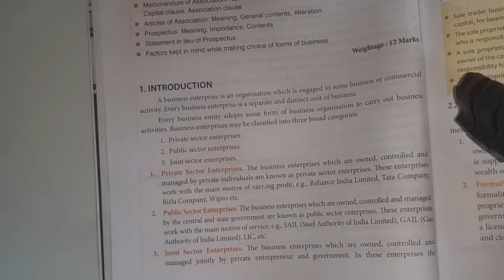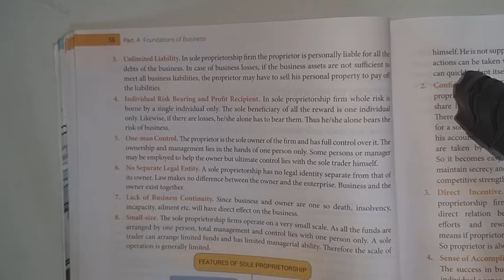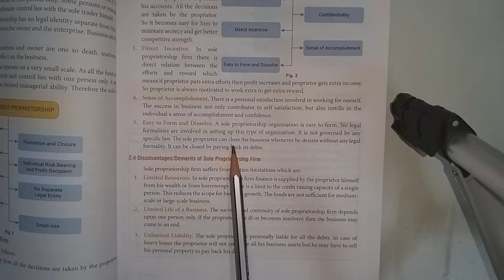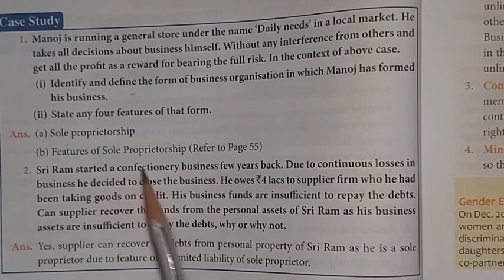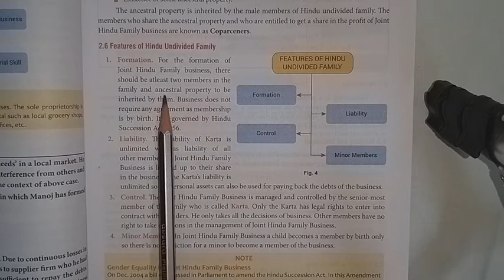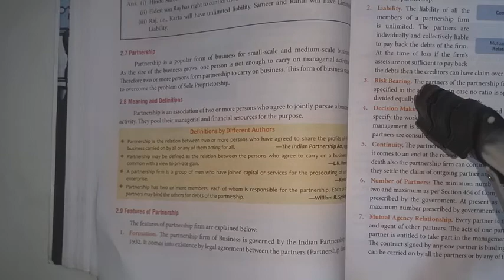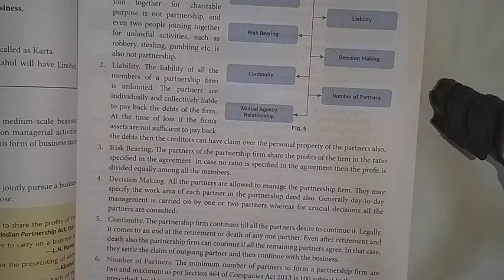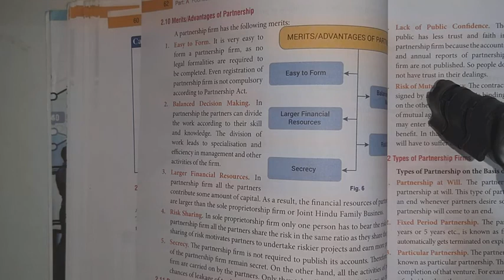11th class Chapter name- (Forms of business ORGANIZATIONS)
( Chapter -2 ) topic- sole proprietorship, joint hindu law family, partnership